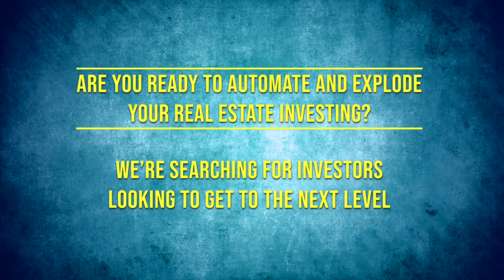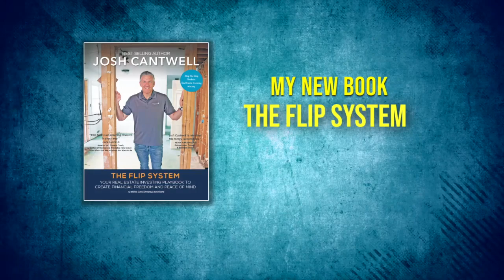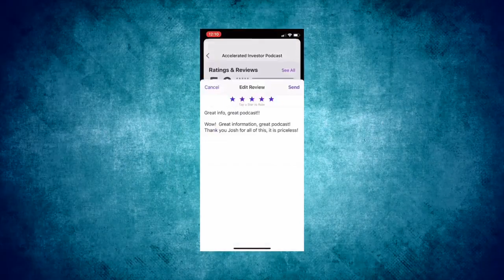Flipping Mobile Homes for Passive Income with Jonathan Tuttle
In my latest podcast interview, I’m speaking with Jonathan Tuttle—a real estate investor and coach who is here to talk all about flipping mobile homes for passive income.

Despite the stigma associated with mobile homes, there’s no question that they’re an incredible investment vehicle. Not only that, but they create a much needed solution to the affordable housing crisis in America.

And hey, I totally get that buying a mobile home park may be a little intimidating, especially to a first time real estate investor, but you don’t have to start there. Simply buying and flipping a single mobile home is an easy way to get your foot in the door, and offers some incredible benefits; low barrier to entry, low competition, little skill required, massive demand, and if that’s not enough, the BEST returns in the business!

If you’re looking for a low-risk, high-reward, real estate opportunity that delivers the best bang for your buck with great returns on your time and investment, don’t miss my interview with Jonathan Tuttle!